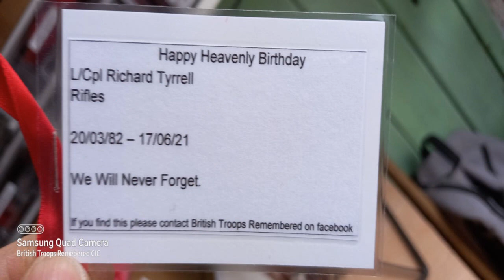LCpl Richard Tyrrell 40th Birthday Tribute